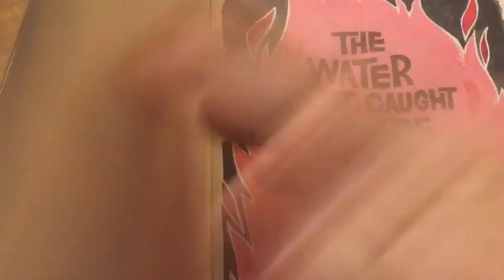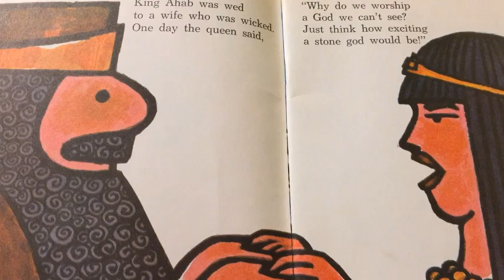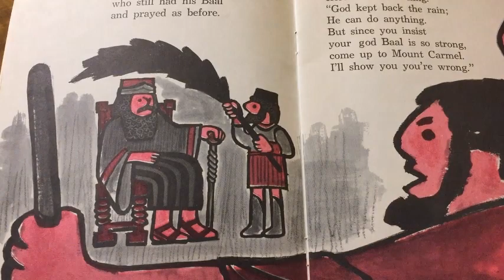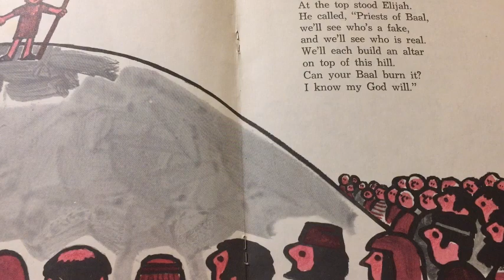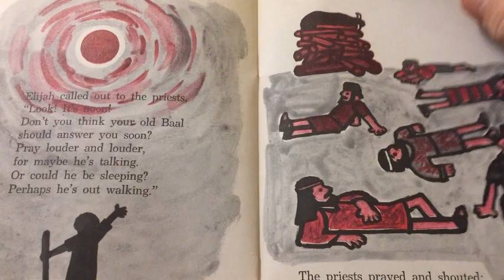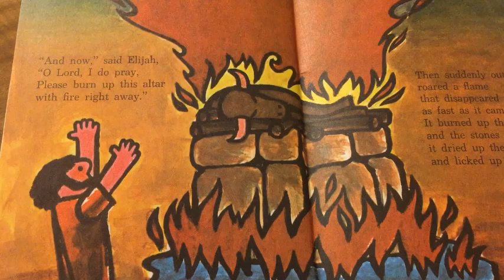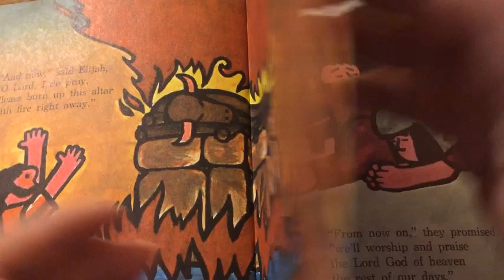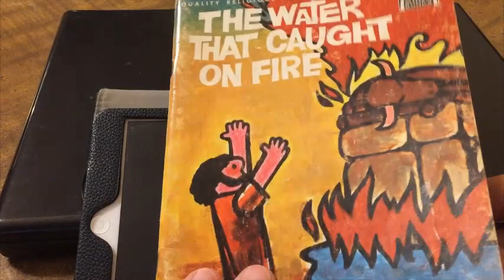Jeff Owen Bible Story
Jeff answers Pastor Jay's Bible Story Challenge